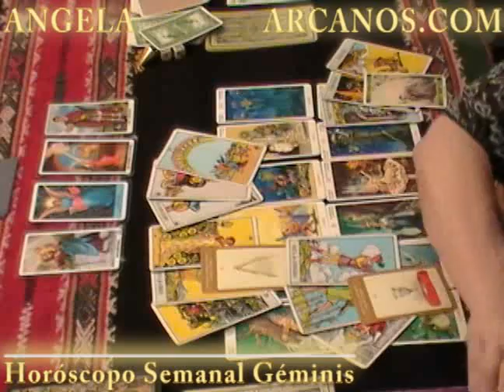Horoscopo Geminis 16 al 22 de enero 2011 - Lectura del Tarot